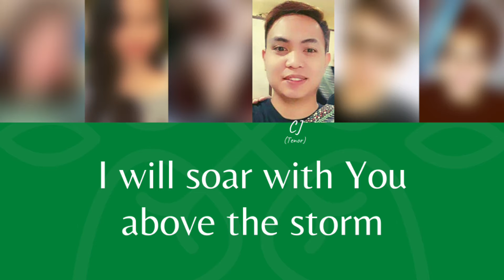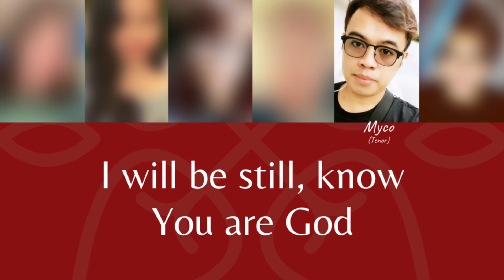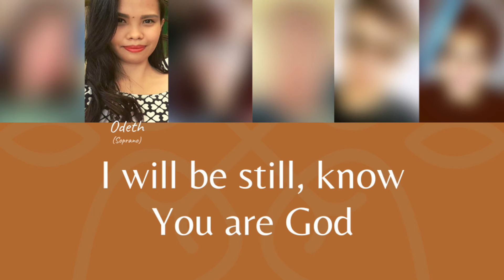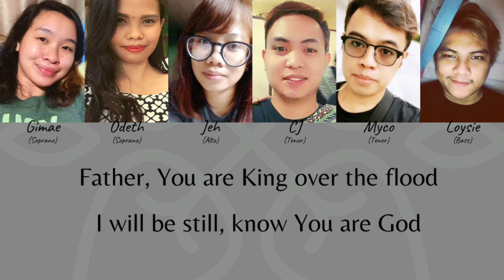Hillsong Worship - Still (SATB Group Cover)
Amid quarantine, we managed to do a song cover by Hillsong. Recording individual vocals at the comfort of our own homes. Nothing can stop the power of God and the power of music.

Arranged and Edited by Loysie Mercado

Soprano: Fatima Jeremae Torres and Odeth Rolle
Alto: Jeh Cadelina
Tenor: Christian Jessie C. Rosell Michael Angelo
Bass: Loysie Mercado